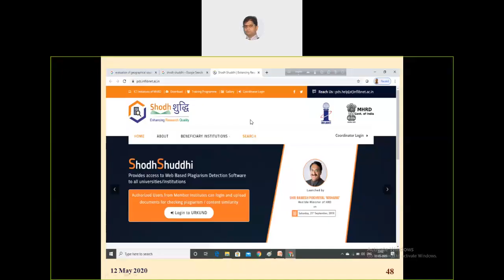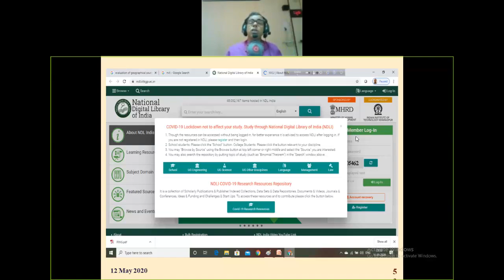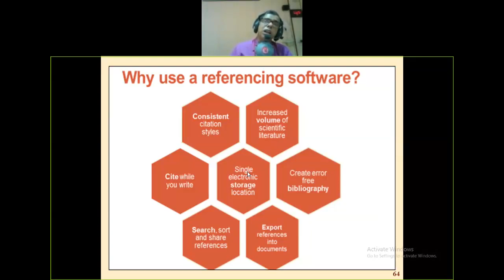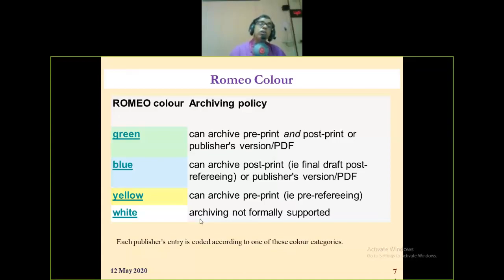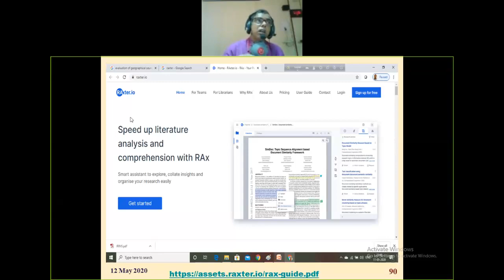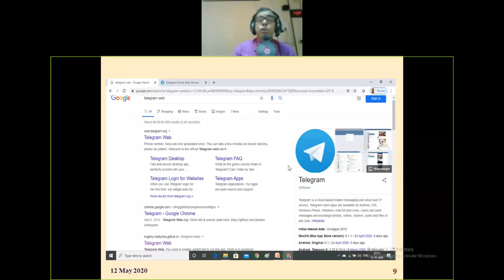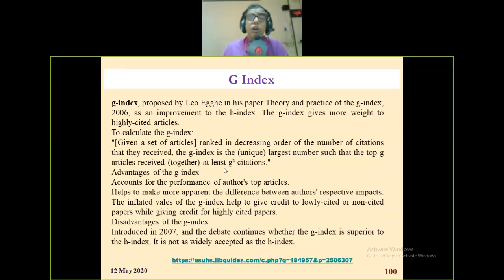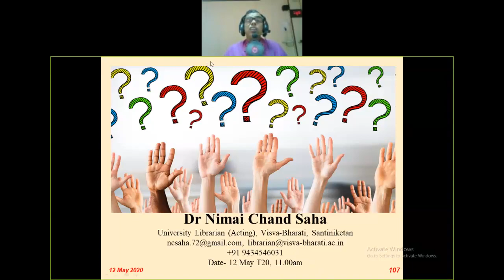Open Access Resources & Tools in Research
VBLN Webinar session 11(Part-2) Topic: Open Access Resources & Tools in Research by Dr Nimai Chand Saha, University Librarian (Acting), Visva Bharati on 12/05/2020